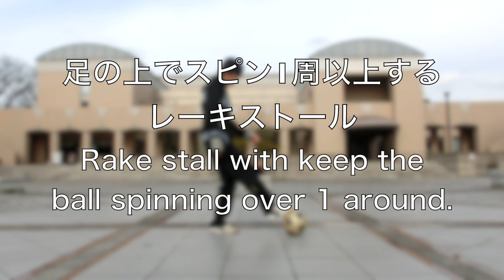新技公開で宿題！ スピニングレーキストール New Trick of Freestyle Football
久々の新技ですが、見栄えがちょっと地味すぎたかな笑フリップをかなりの精度でできること、レーキも精度高くできることが前提なので、難易度はかなりのもの。
是非冬休み中に。